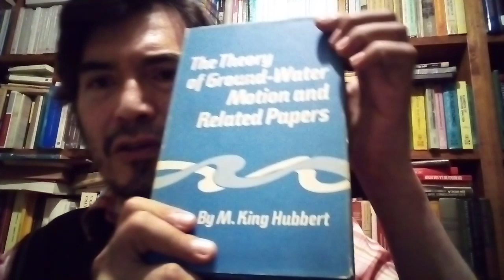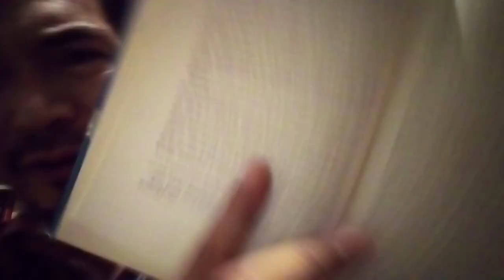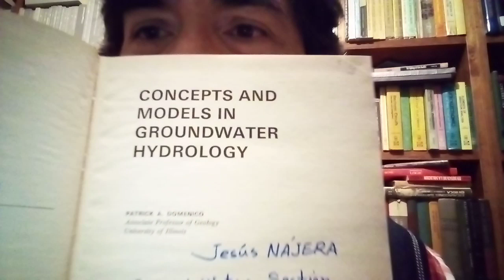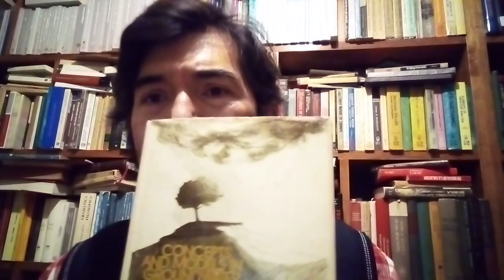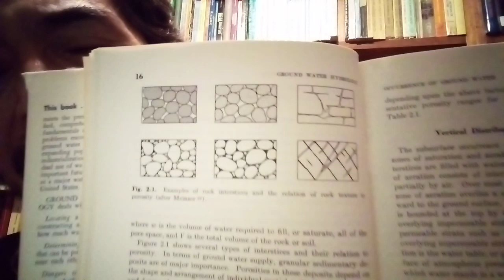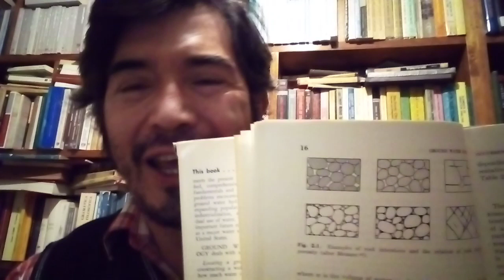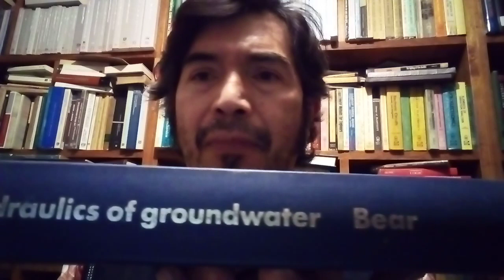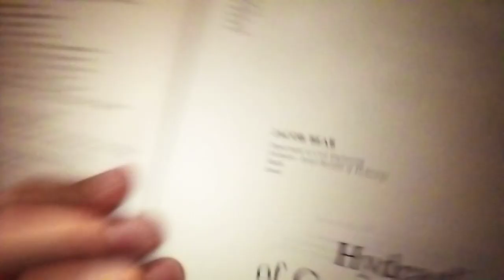hidráulica ii: El problema del movimiento del agua subterranea